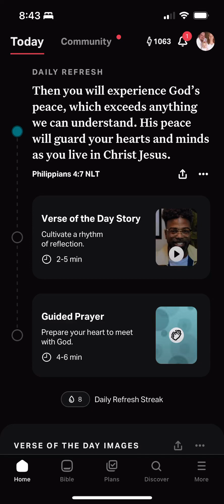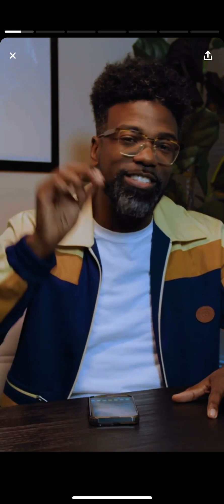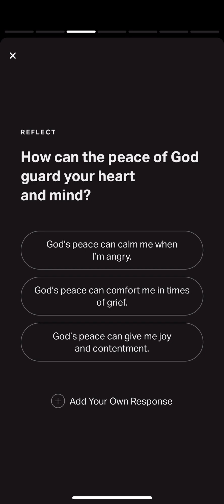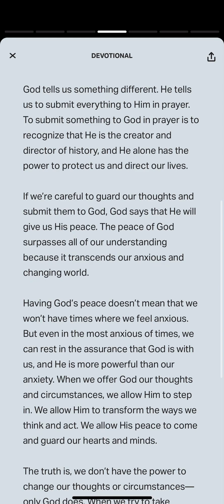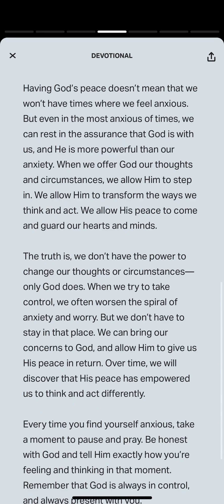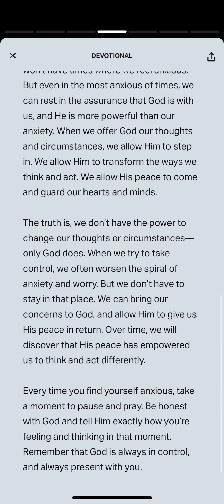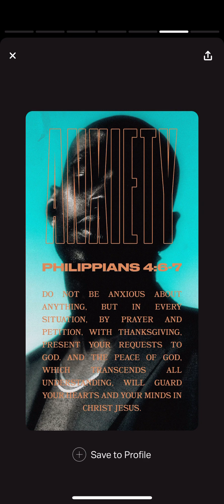YouVersion Verse of the Day Philippians 4:7